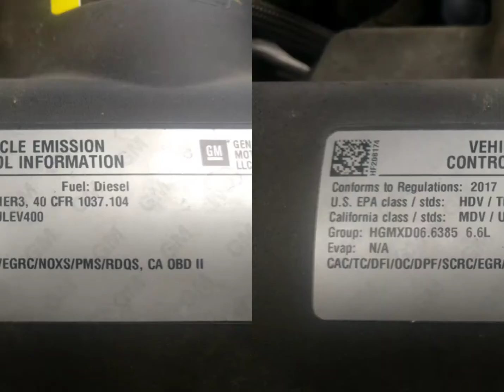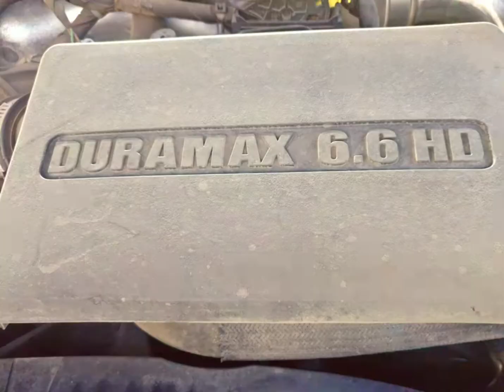2017 Silverado Duramax Battery replacement